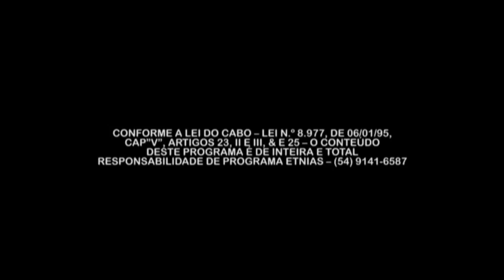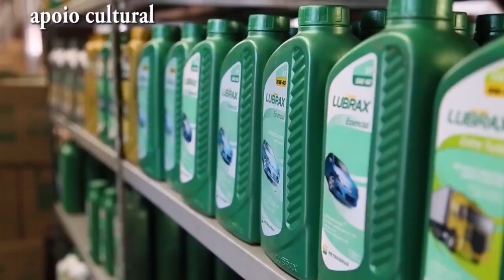Super Banda Real no Programa Etnias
Super Banda Real de Nova Petrópolis - RS